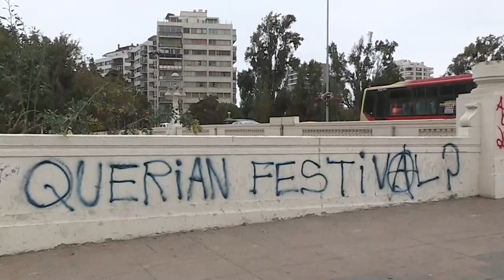Viña del Mar amanece conmocionada tras protestas contra el festival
Barricadas humeantes, autos incendiados y el hall del emblemático Hotel O'Higgins completamente destrozado. Viña del Mar, la ciudad chilena que cada febrero desde hace 61 años está acostumbrada a brillar con su famoso festival, amanece este lunes conmocionada tras una noche de extrema violencia.
¡Visítenos!